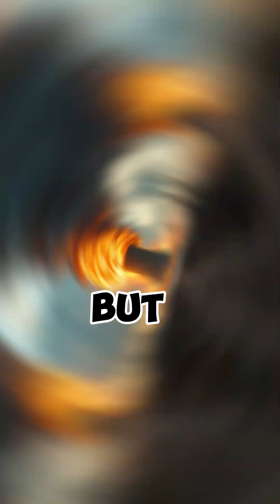What happen if all humans disappeared from the earth 🤯🤯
What Would Happen If Humans Suddenly Vanished from Earth? 🤯🌍 Have you ever wondered what the world would look like if humans disappeared overnight? In this mind-blowing video, we dive deep into the post-human future and explore: 🔹 How long before cities crumble and nature takes over? 🌿 🔹 What happens to nuclear power plants, dams, and space satellites? ☢️🚀 🔹 Could animals thrive in a world without humans? 🦁 🔹 How long before Earth erases all signs of our existence? ⏳ From abandoned cities to wild nature reclaiming the planet, this video will leave you shocked and fascinated!